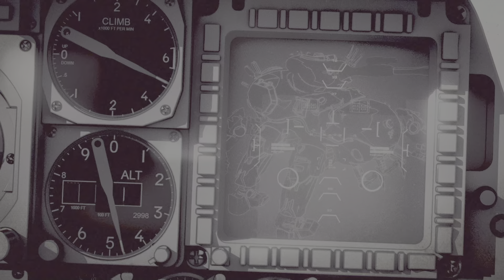Season of Defiance Week 3 Amanda Holliday cutscene